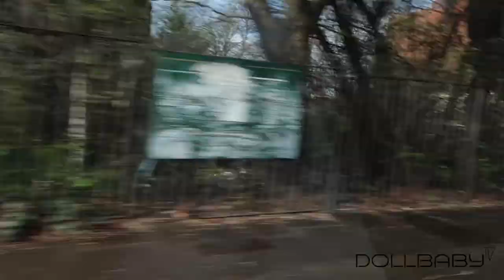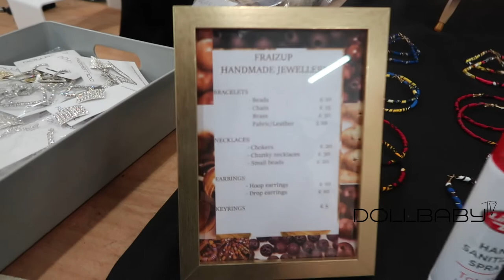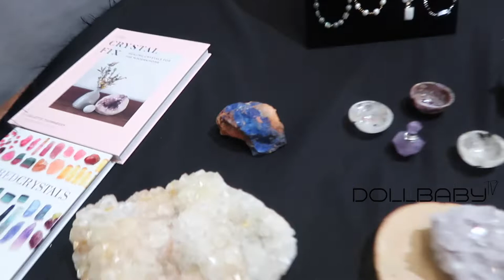VLOG 10: COME TO OUR FIRST MARKET STALL ft @dollbabyltd | DOLLBABYTV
This was our first market stall! I mean i will defo do a deeper video about market stalls because the experience was humbling loooooool

▷FOLLOW DOLLBABY's SOCIALS:
TT: @dollbabyltd & @_dbworld

▷ FOLLOW MY HAIR SOCIALS (HAIR EXTENSIONIST SE LDN BASED)
TT: @REVAMPHAIRUK

TT: @Cshenekaa

Things I use to Make and edit my Videos:
IMac with IMovie
Canon g7x